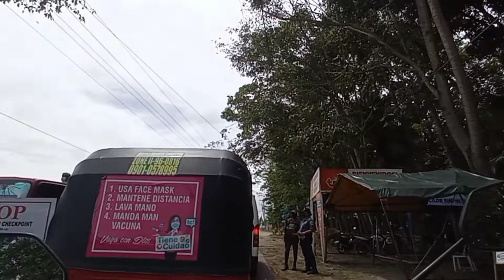COMEBACK RIDE with 12STRONG (part II)